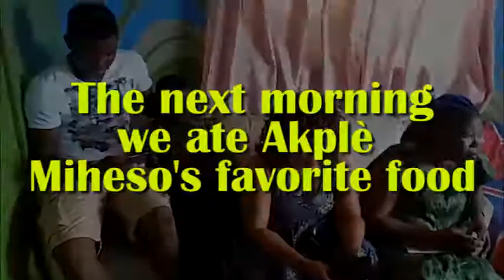Donna's Arrival to Miheso's House In Lomé, Togo